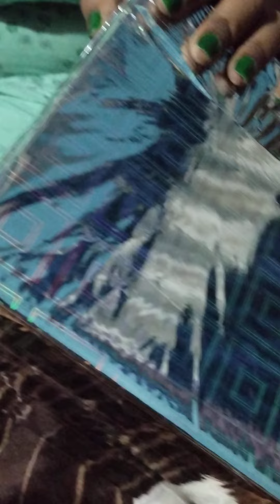birthday gift remote control heavy JCP crane for my son hope u guys will like share and subscribe 🙏